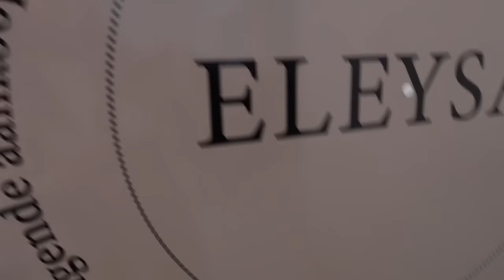MIJN PREMIERE & DOCU IS NU LIVE!! - VONNEKEBONNEKE VLOG